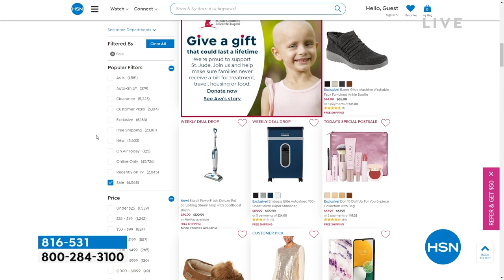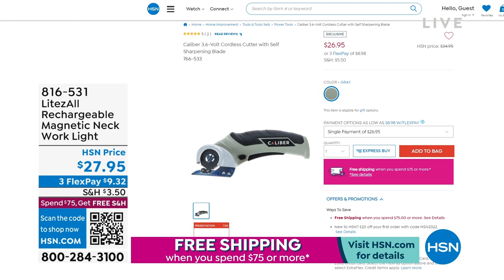HSN | HSN Today with Tina & Ty 12.30.2022 - 07 AM